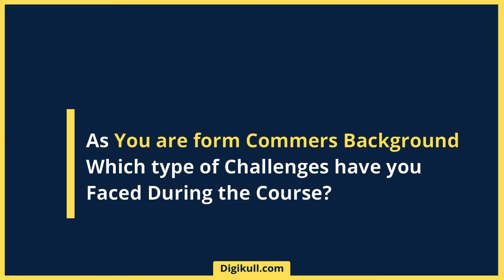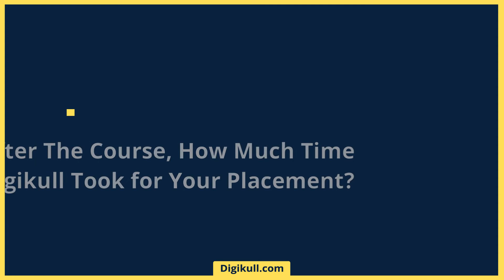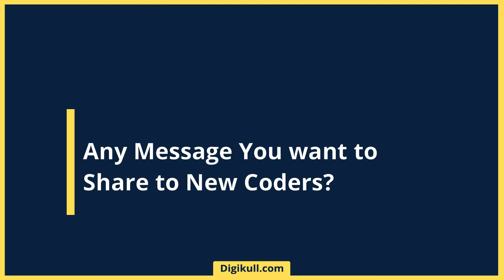Rakesh, A Commerce (B.com) Student Become Front-end Developer in 5 Months | Digikull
This is a short Description video about the Rakesh's journey with Digikull, How he Becoming a Software Developer who Belongs to a Commerce Background?

What has he done for Becoming Software?
What challenges did he face during the course?
How Digikull Helps him?
Why did he chooses Digikull?
How did he prepare himself to become a developer?
What should you do to make your career in IT?
How can you also make your career in IT?
In How Many Days He Got the Job?

Pay after placement front-end development course
Pay after placement data analytics course Pay after placement course full stack online Digikull

Also know-
How non-technical students can be front-end developers?
How can a non-technical student become a web developer?
How to become a Web developer without a degree?
How to Become a Software Engineer without a CS Degree?
How to switch careers from Non-IT to IT and become a web developer?
After b.tech best course, after b tech what should I do?
Best Pay After Placement Course After Engineering.